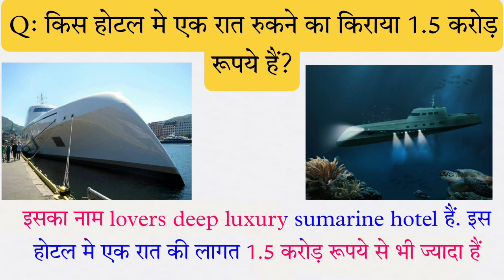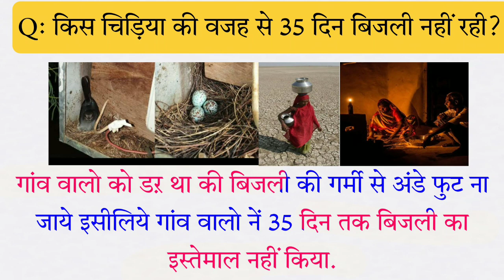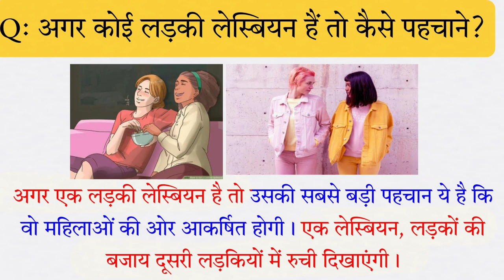Top Gk/ important general knowledge/gk in Hindi/ funny gk qna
Humare is chennel pr apko etne GK Questions milenge jitne aap soch bhi nahi sakte. To maza lijiye in Funny Gk qna ka .

Gk Question, top gk questions,
gk, gk question, gk tricks, gktoday, gk questions, why gk is important, how gk training, general knowledge,
current affairs, current gk 2022,
ias interview